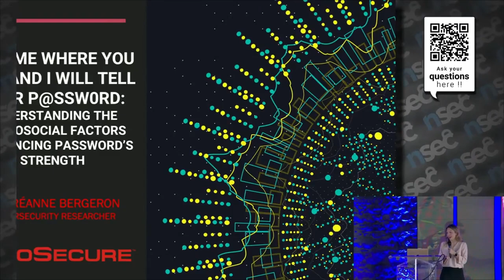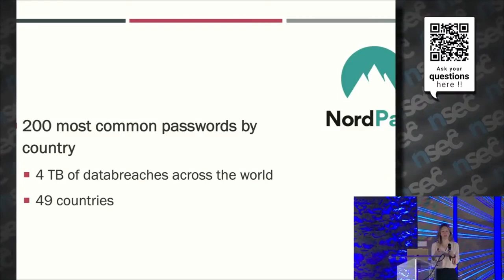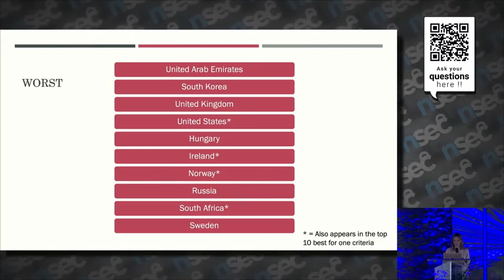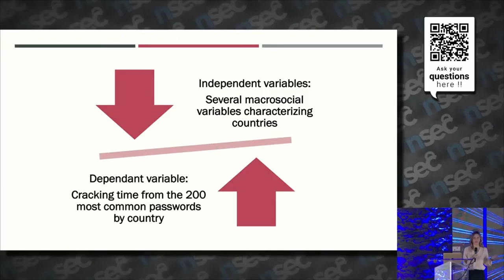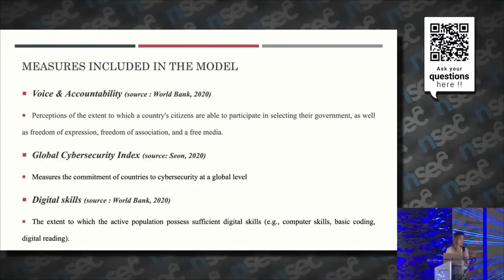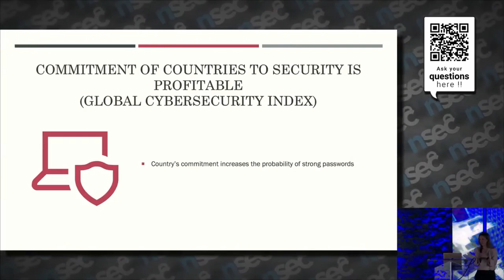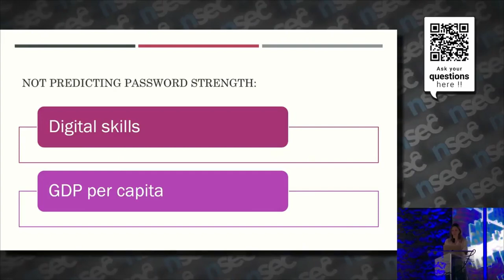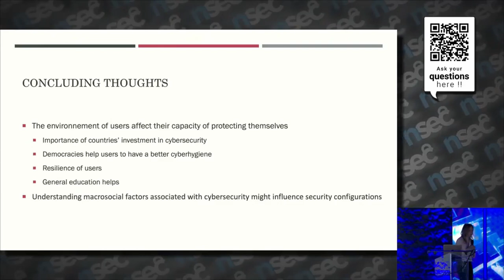NSEC2022 - Andréanne Bergeron - Tell me where you live and I will tell your P@ssw0rd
There are many ways to attack organizations, and credential stuffing is one of these. Depending on the strength of users’ passwords, crackers can decrypt passwords in a matter of seconds, hours or they may never succeed. Even if there was a significant advancement in attackers' abilities to perform password cracking, passwords remain the dominant authentication method not replaced but merely augmented by multi-factor authentication (MFA). The knowledge about passwords’ use must be deepened in order to respond to the protection needs of cybersecurity clients and adapting to specific aspect of their reality. Adopting a macrosocial approach, the present study explores different factors influencing passwords’ quality. We combined NorthPass’s list of the 200 most common passwords in 49 different countries to several other databases of country’s social and economic indicators like GDP, mean education level, amount of data breaches experienced in the country, etc.

The results reveal that a higher literacy level is associated with higher passwords’ quality. Also, the number of Internet users is inversely associated with password quality which indicates that living in a highly connected country is not a factor that increase information’s protection. The study participates in the understanding of macrosocial protection’s factors in order to adapt password lists.